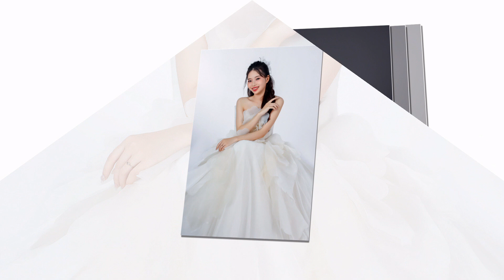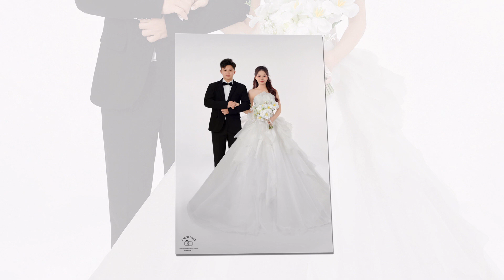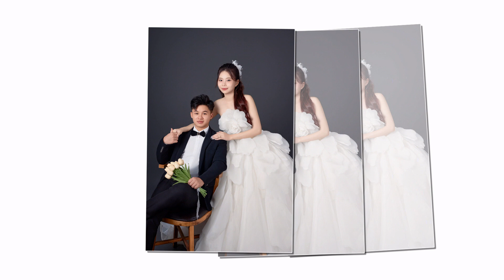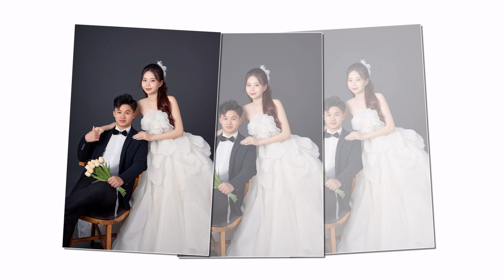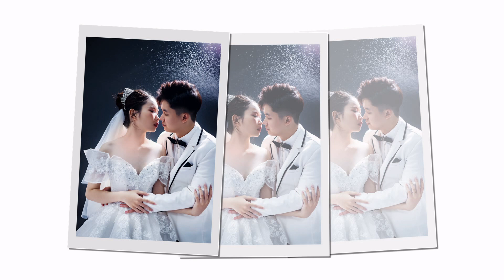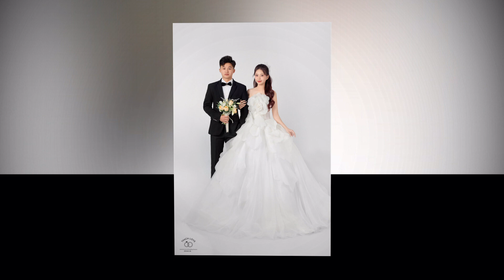Huu Hung Lan Anh